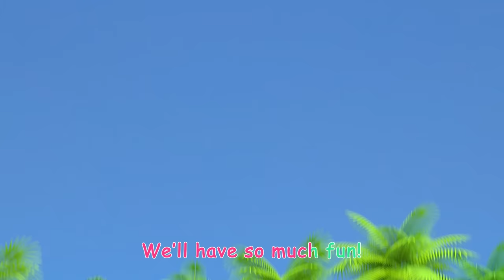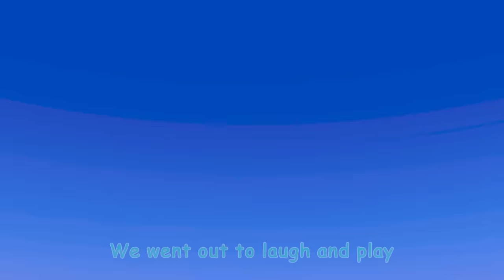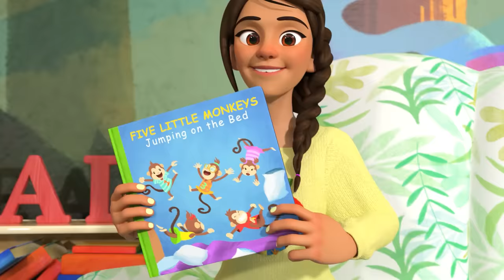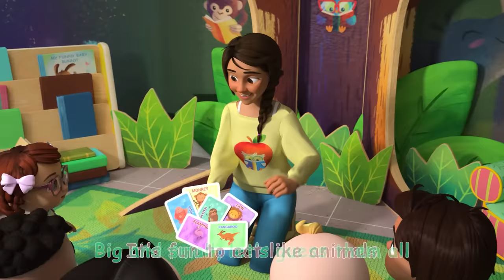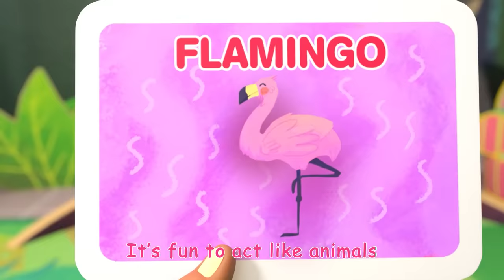Cody's Dino Dress Up Pretend Play! | London Bridge | CoComelon Nursery Rhymes & Kids Songs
London Bridge is falling down! When Cody plays dino dress up, it's up to JJ, Nina, and their friends to be on the scene for a playground mission and save the day! Can they save London Bridge from Cody's Dino alter ego?

00:00 London Bridge (Cody)
02:41 Shopping Cart Song
05:45 Old MacDonald V2
08:27 Yes Yes Playground Song
12:13 Heroes to the Rescue
14:54 Play Outside - Beach
17:31 Time to Go
20:22 Counting Apples At The Farm
23:17 The Ants Go Marching
27:13 Five Little Monkeys Jumping on the Bed
30:26 12345 Once I Caught A Fish Alive! V2
33:40 First Day of School
36:30 Row, Row, Row Your Boat V2 (Ant Version)
39:09 Basketball Song
42:02 Guess the Animal Song
45:32 Doctor Checkup Song
47:55 Daisy Bell (Bicycle Built for Two)
50:20 I Love the Mountains
53:19 Opposites Song
56:26 Yes Yes Bedtime Song

Lyrics:
BELLA: London bridge is falling down!
Falling down!
Falling down.
London bridge is falling down.
Our fair city!

[INTERLUDE]
Falling down!
Falling down.
Our fair city!

[INTERLUDE]
Falling down!
Falling down.
Our fair city!

[INTERLUDE]
CODY (spoken): ROAAR

Falling down!
Falling down.
Our fair city!

[INTERLUDE]
Falling down!
Falling down.
Our fair city!

[INTERLUDE]
Falling down!
Falling down.
Our fair city!
CODY (spoken): ROAAR